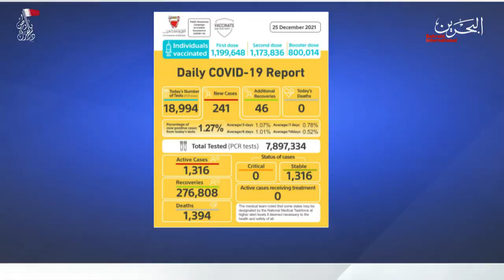BAHRAIN NEWS CENTER : ENGLISH NEWS 26-12-2021